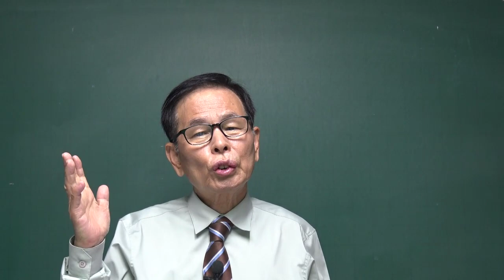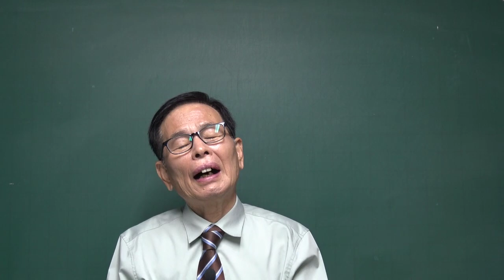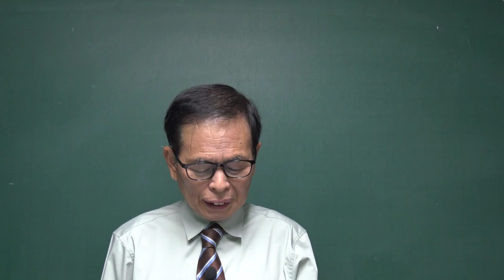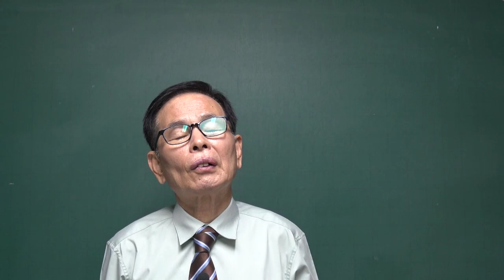(김동수 교수) 북한 간첩 혐의 전 민노총 간부 징역 15년 선고